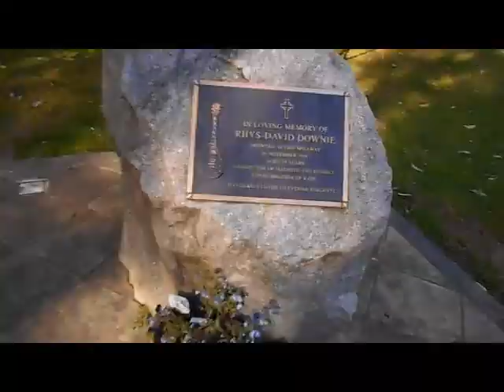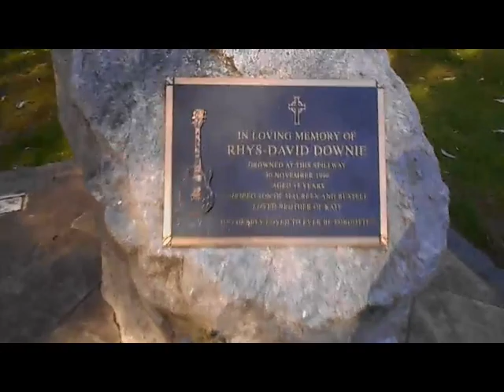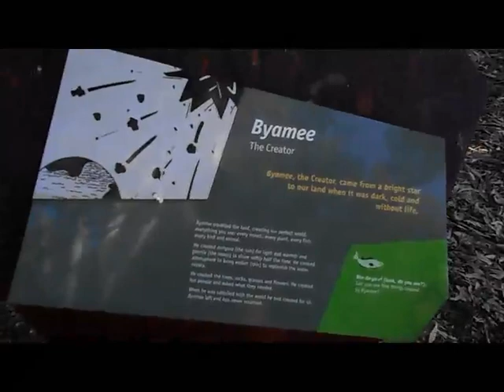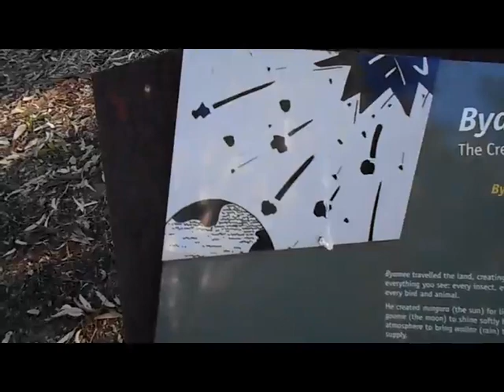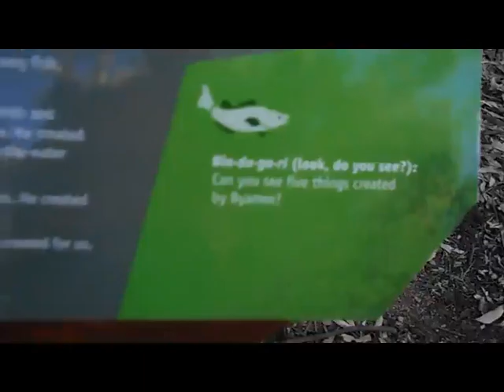Our Film Set. River Walk. Byamee Story. Vlog A534/30.9.19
Background music free copyright by Filmora.